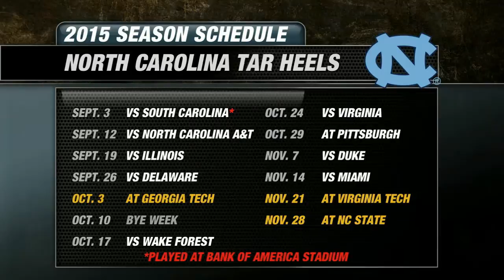2015 North Carolina Tar Heels Football Preview | CampusInsiders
Campus Insiders' Pete Fiutak breaks down the Tar Heels including his keys to success, key stats, key games, plus his predicted win total for 2015